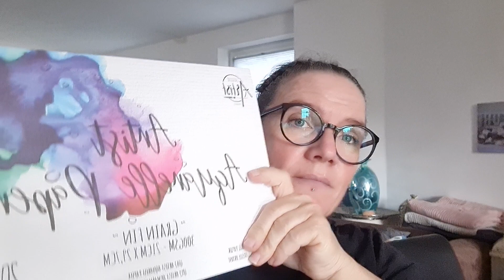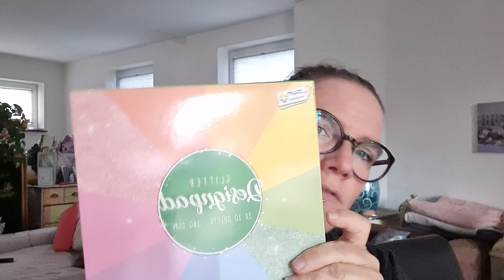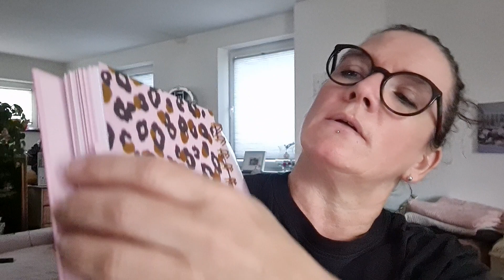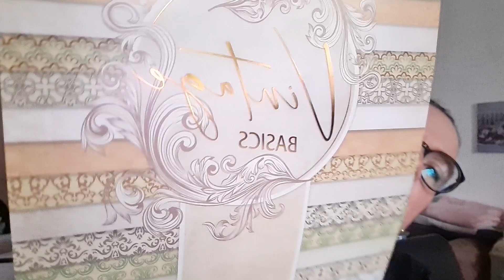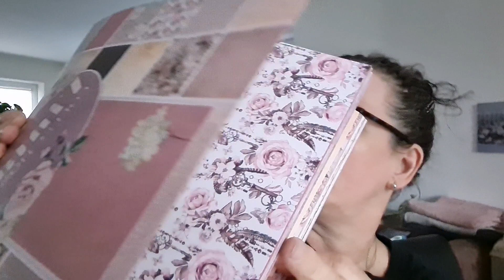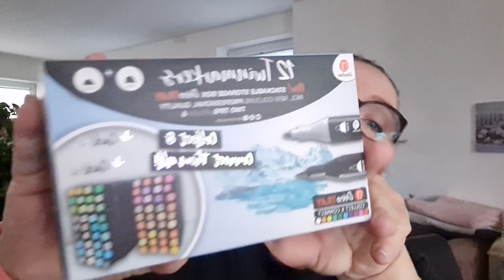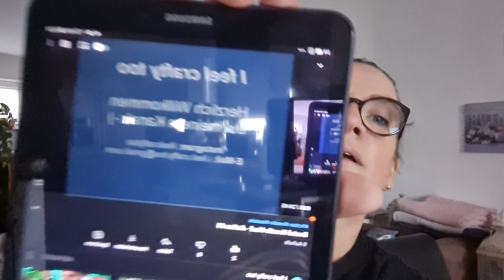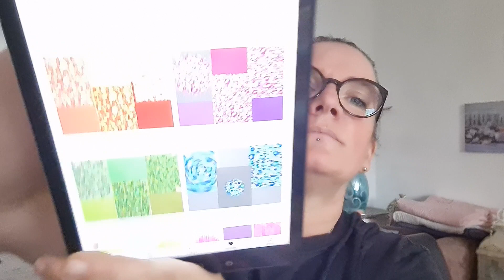Haul von Action👑👑👑